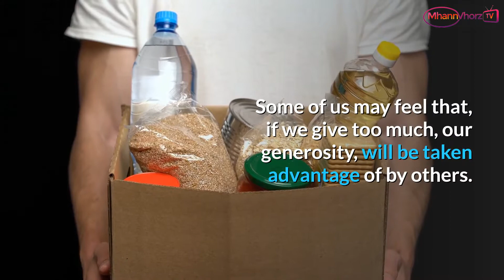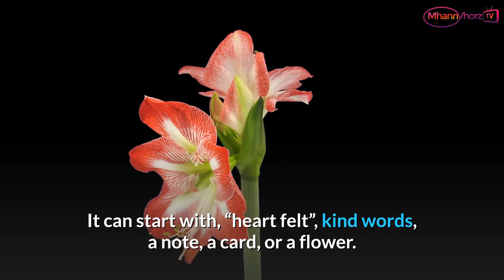Acts of kindness benefit everyone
Do you really want to be happy? Everyone says yes, but the gateway to happiness makes some of us frown. The gateway to happiness, is giving to others.